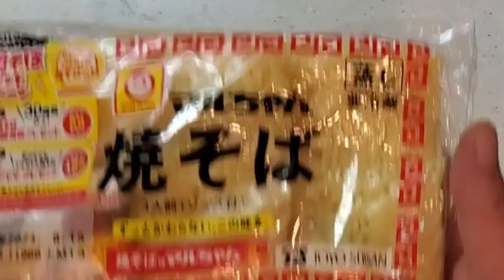【おうちごはん】カレーも焼きそばも食べたいならこれがいい‼️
ランチボックスlunchbox

カレー焼きそば

〈材料〉
・マルちゃん焼きそば
・キャベツ
・豚細切れ　80g
・カレー粉(ゴールデン辛口)　１かけ
・サラダ油
・福神漬け
・紅生姜

(作り方)
鍋にサラダ油小さじ１杯、豚細切れを焼きます。焼けたら水200ml入れとんかつソース大さじ１杯、ケチャップ大さじ１杯入れ煮込みます。フツフツしてきたら火を止めカレー粉(ゴールデンカレー辛口)を溶かします。溶けたら火にかけとろみがつくまで煮込みます。
焼きそば麺をレンジで１分温めます。
フライパンにサラダ油小さじ１杯、キャベツを軽く炒めレンチンした焼きそば麺を入れ軽く炒め麺をほぐし付属焼きそばソースを入れ焼きそばを作ります。
皿に焼きそばを盛りつけカレーをかけ福神漬け、紅生姜を盛りつけたら完成です。